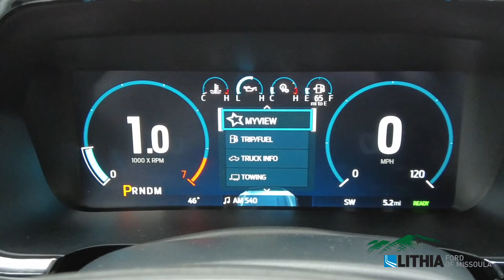2021 Ford F-150 LARIAT - MFC72560